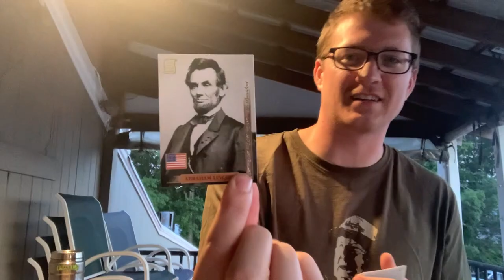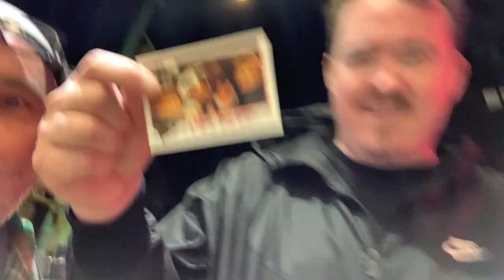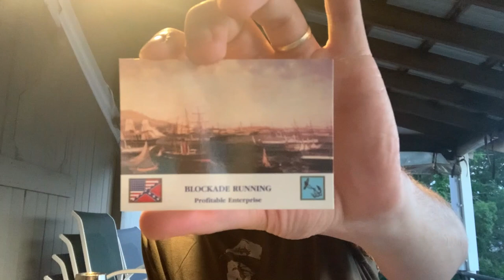JACK BURKE Civil War Cards @COCNC Winner's Circle Salisbury MA Comedians Opening Cards No Coffee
00:00 Jack Burke
00:07 music intro
00:17 tuesday Winner's Circle w/ Jack Burke and he picks civil war cards
02:59 Shane Gillis w rookie card and a "let's go"
03:07 Jack w a few recomendations: Tavern at the end of the World, King's & Summer Shack
06:04 music outro
06:29 my set from the night before (June 17, 2024) at Grill 17 in Seabrook

A Boston-based comic, Jack Burke has rapidly emerged as a fresh voice of New England’s storied comedy circuit. He charms comics and audience members alike with his confessional style and irreverent takes on sobriety, intimacy, and family life. He is a staple of independently produced shows and clubs like the world renowned Laugh Boston and Nicks. Jack’s made terrible mistakes everywhere from Portland, ME to Jamaica that will make you laugh and feel grateful you’re not related to him.